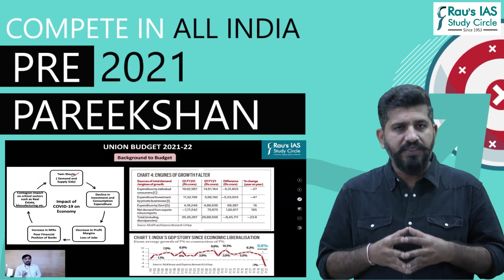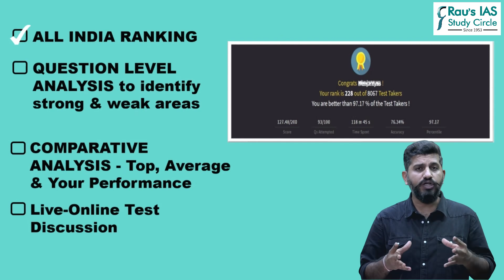UPSC Prelims Free Mock Test 2021 | Pre-Pareekshan 2021 | Rau's IAS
Important Points
► All India Mock 1 - GS 1 - will be available for attempt on 19th, 20th & 21st March.
►Result will be announced on 22nd March.
►All those who are already members of elearn need not register again. You can straight away attempt the test when it is visible to you in your account.
►But, if you are not a member, REGISTER YOURSELF NOW.
►Registration is simple and free.
►You'll see the test Pinned on top of your feedwall
►Register yourself and get ready to test yourself on UPSC parameters.

► Real simulation of the actual UPSC difficulty level
► Detailed Question wise performance analysis
►Overall Comparative Test analytics
► Explanations to all questions
► Test Discussion live-online class/video
► Scholarship

WHY All India PRE- PAREEKSHAN ?
Rau’s IAS, to help serious IAS aspirants crack the CSE, offers these curated courses like:
►for Current Affairs: DNS videos daily, IE videos weekly & the Focus magazine monthly.
►for Prelims: we conduct PTS and offer QIP classes along with its study material Prelims Compass,
►for Mains, we conduct MTS and offer QIP classes along with its study material Mains Compass
All these courses/initiatives have immensely helped civil services aspirants at all the stages (Pre, Mains) of the Exam. If you go through the analysis of last 2-3 years, you will find that more than 50% questions could be answered easily if you had followed these resources. So, based on our understanding of the demand of the CSE, we have created this All-India Free Mock Test in form of Pre-Pareekshan test, which has been designed to give you the real feel of the UPSC Prelims exam and is based on the way in which UPSC has been asking questions in the actual prelims exam.

Our Pre-Pareekshan tests will give all serious IAS aspirants nationwide, a common platform to compete with each other and learn about their strengths and weaknesses.

It needs to be highlighted here that in the last Pre –Pareekshan that we conducted before the prelims of 2020, more than 10000 serious aspirants appeared which had set the stage for very high level of competition by replicating the real UPSC experience and learning.

To know how Rau’s PTS Prelims Test Series has equipped aspirants in understanding the demand of UPSC Prelims Exam and has helped students in their success, Watch the Complete Analysis and discussion of UPSC Prelims  2020

Rau’s IAS Prelims Test Series 2021 (PTS), is a complete testing & revision course for Prelims 2021. For details, registration and FREE demo QIP video, click on the

The Goal of UPSC Prelims Test Series & QIP for UPSC Prelims 2021
1. To EXHAUSTIVELY cover all standard sources of study (+ NCERTs) using a STUDY PLAN
2. To STEP-UP the preparation level of the candidates and bring it at par with the UPSC.
3. To give them MULTIPLE REVISIONS of the entire syllabus – both static (concepts) and current.
4. FINAL REVISION of all subjects and themes via QIP VIDEOS and PRELIMS COMPASS notes

IAS Prelims Test Series & QIP for UPSC Pre 2021 – Program Features
► Quality Improvement Program (~ 50 - 60 hours)
► TESTS – 55
► Supplementary Test on Budget & Economic Survey (within word limit)
► Complete Evaluation with analysis of accuracy rate
► CSAT Tests included
► Prelims Compass Compilations (Separate for each subject)

Components UPSC Prelims Test Series -  A complete learning solution
► UPSC PRELIMS TEST SERIES 2021 – Topics Tests (conceptual I nature) + Thematic Tests (conceptual + current in nature) + Current Affairs Tests (covering monthly current affairs) + Full Length Tests (for exam simulation)
► PRELIMS COMPASS – 8 subject wise prelims compilations of all static and current affairs important for upcoming prelims.
► QUALITY IMPROVEMENT PROGRAM (QIP) VIDEOS – for speedy revision of all topics important for the upcoming prelims. QIP videos serve as a crash course for Prelims.